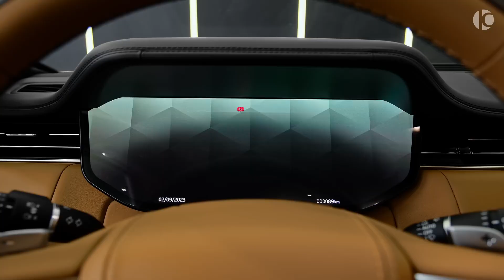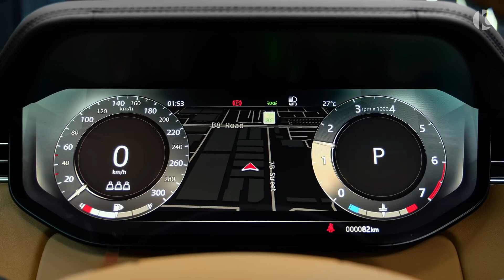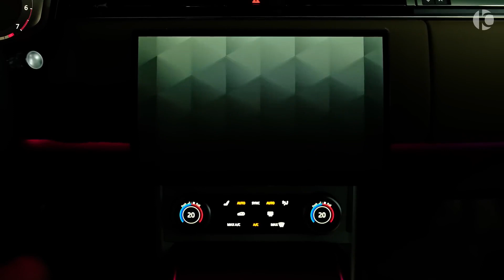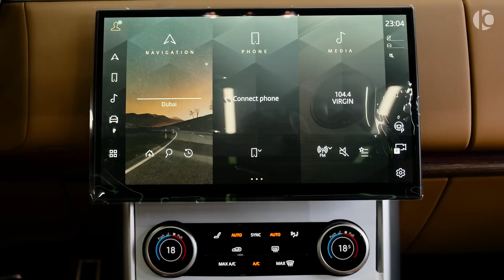2024 Range Rover by MANSORY - New Wild Luxury SUV!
MANSORY Range Rover - Interior, Exterior and Drive

Addicted (buy this car):

Engine: V8, 4.4 L, 620 Ps, 850 Nm 0-100 (km/h): 4.3 s Top Speed: 270 km/h Price: $ 406.000